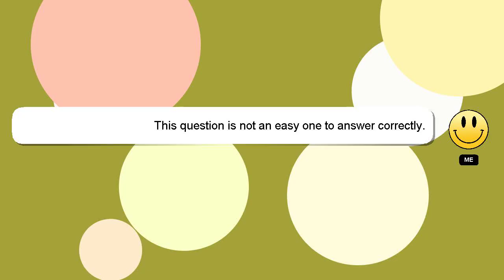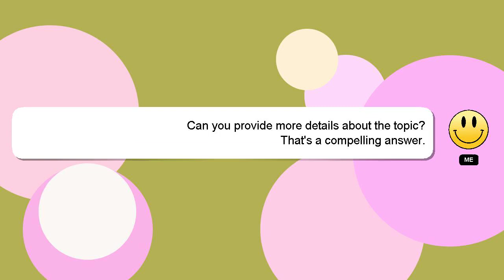How to interpret echocardiogram?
A little intro about me, Salutations, my name is Delphi. I am at your disposal to help you with any questions you have. - How to interpret echocardiogram?

If you have specific questions that need answers, please don't hesitate to comment or chat with me. Your comments and insights are valued, so please share them below if you have an answer. Your answer will be acknowledged and appreciated, and I will 'heart' it as a sign of gratitude.

*2 What we are experimenting :*